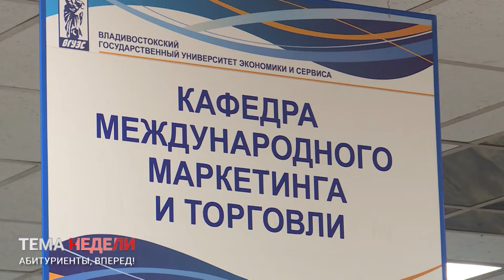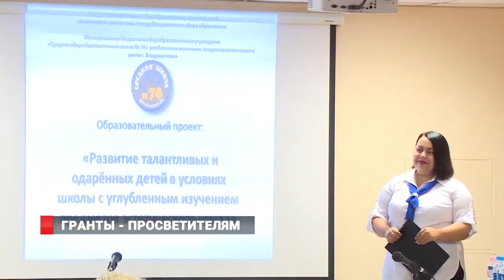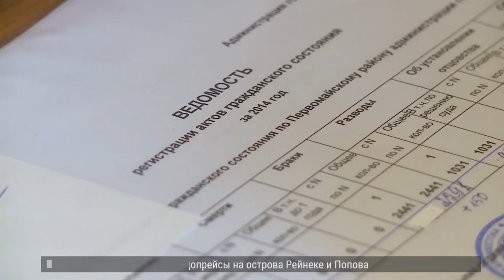ВНИМАНИЕ:АБИТУРИЕНТЫ! Новости 05.07.2019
Выбор есть. Как проходит приёмная кампания в вузах дальневосточной столицы.
2. Сироты получают жильё.  Во Владивостоке вручили  ключи  от  второй квартиры из 23-х.
3. Школы Владивостока поборолись за гранты.
 4. На месте рынка на Спортивной планируют построить торгово-развлекательный комплекс.